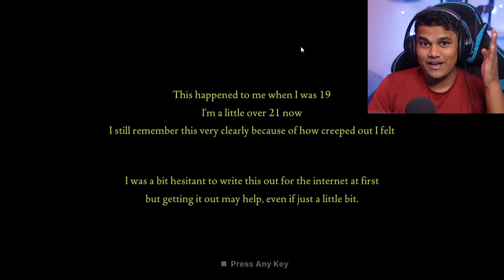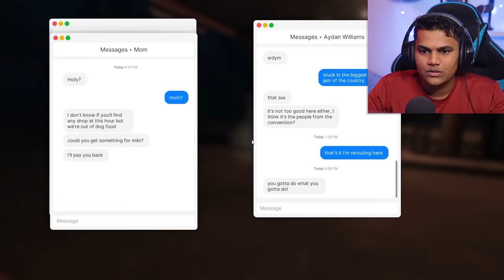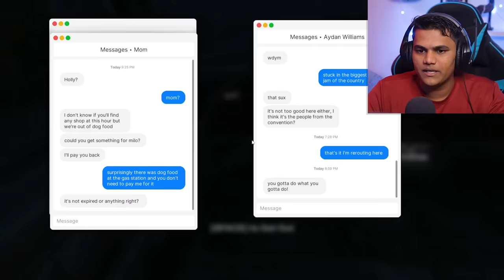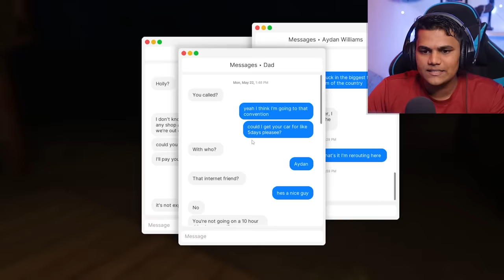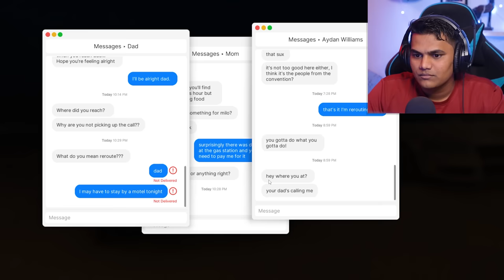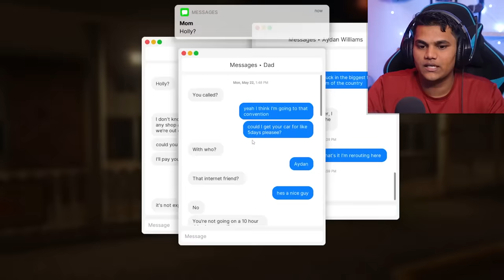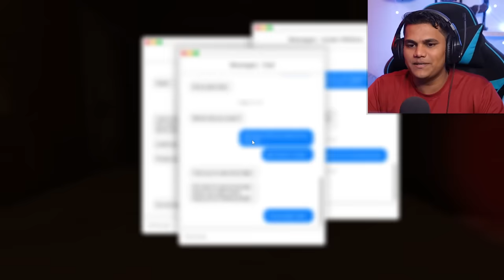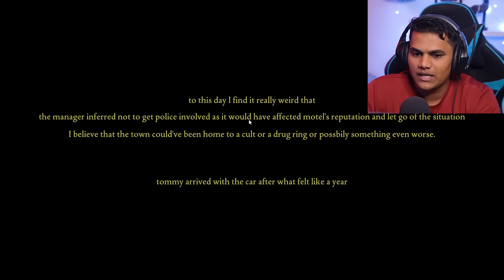NEVER ASK LIFT FROM STRANGERS [Fears to Fathom] Episode 2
Fears of Fathom Episode 2, Asking a Lift from a Creepy Stranger in night.

Edited by Dumb Boi  ▶ @Dambuwu